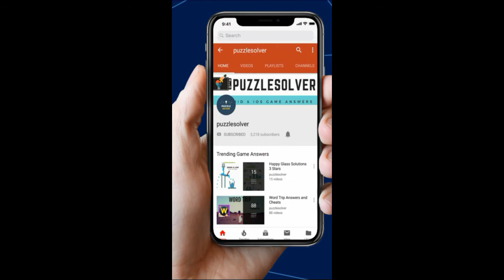Word Search About Writing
Word Search Pro About Writing Level Answers here

This Video Contains Jellyfish Category Puzzle 1240 - About Writing